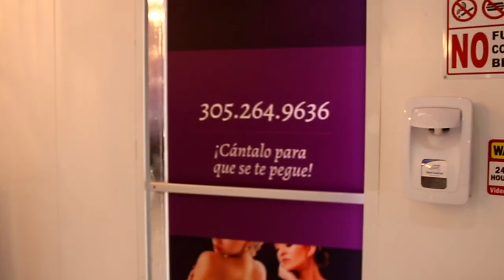Meyvis en My Cosmetic Surgery. CAP #1